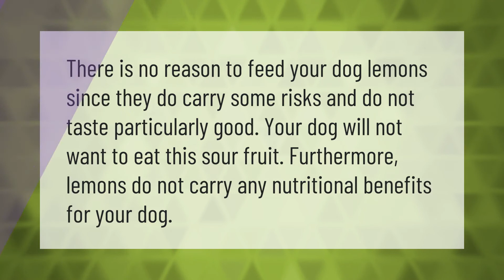Can dogs eat food cooked with lemon?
Can Dogs Eat Lemons • Can dogs eat food cooked with lemon?

Laura S. Harris (2021, May 14.) Can dogs eat food cooked with lemon?
    AskAbout.video/articles/Can-dogs-eat-food-cooked-with-lemon-244818